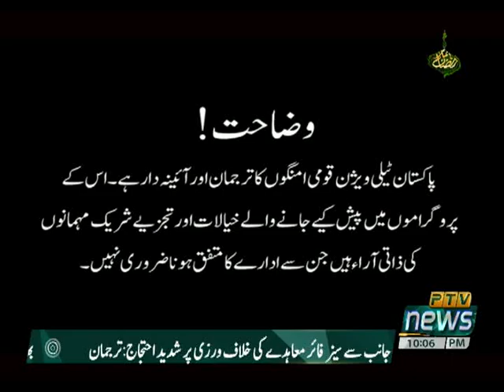SUCH KAY SAATH 04 05 2021